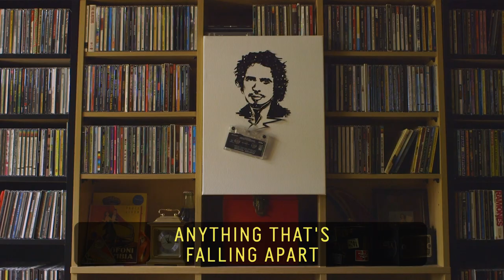Cassette Tape Artist // 60 Second Docs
Erika Iris Simmons of St. Louis creates simple yet elegant portraits using old recycled cassette tapes. She does this by pulling out the magnetic tape from inside its casing, using the unusual medium to craft her vision and portray iconic figures.

60 Second Docs